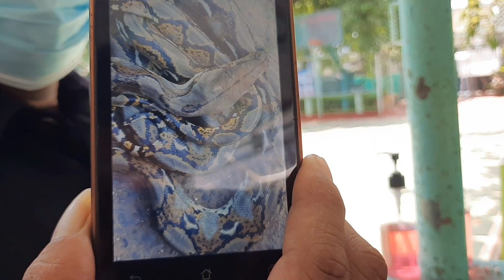Evakuasi ular terbesar di dunia_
Alhamdulillah ular terbesar di dunia ini dapat dievakuasi oleh mas Adi dan teman2
terima kasih kepada pecinta satwa ini pak Simam yang mau memeliharanya.
walaupun sdh menghubungi pemadam namun slow respon.